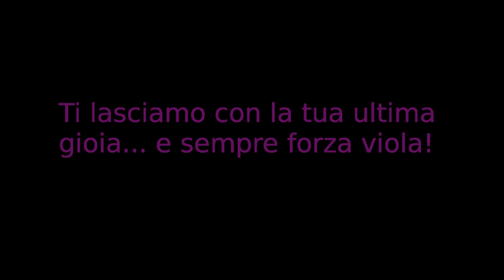Ciao Mario, continuerai a frustare da lassù...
Questo video è dedicato a Mario Ciuffi, il più grande tifoso viola di sempre, che purtroppo se ne è andato lasciandoci un vuoto incolmabile...